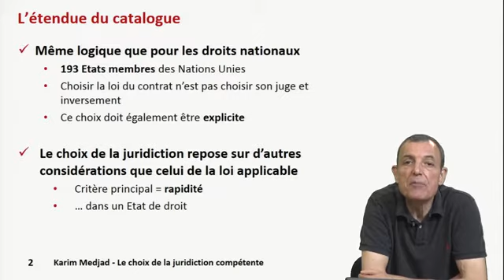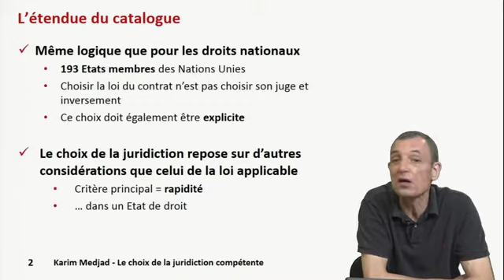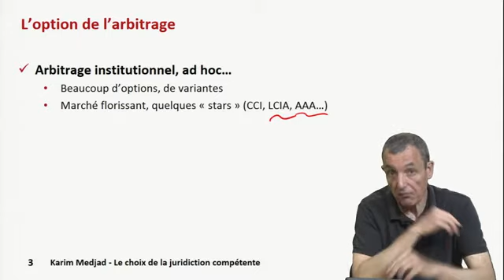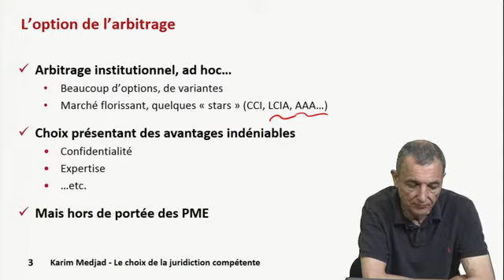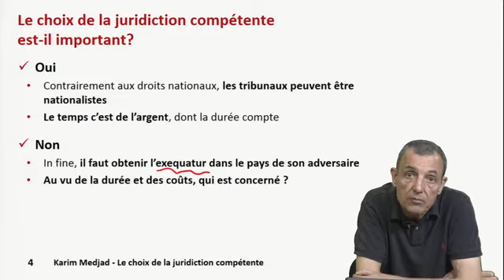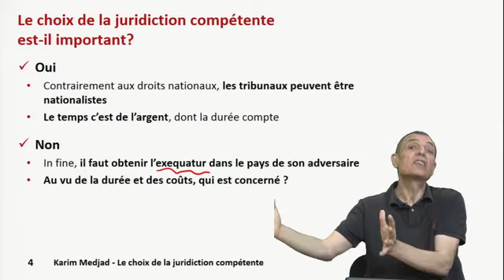Le choix de la juridiction compétente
CNAM